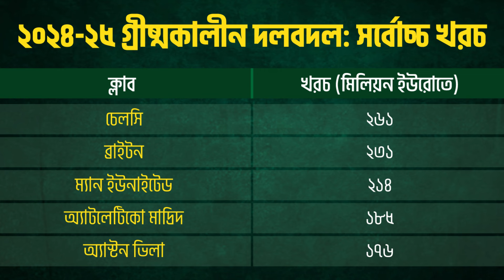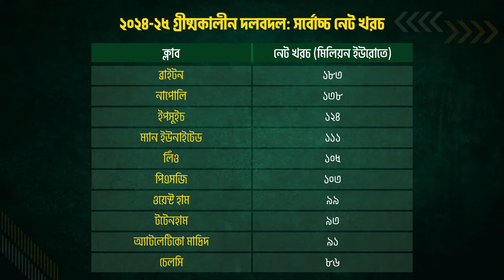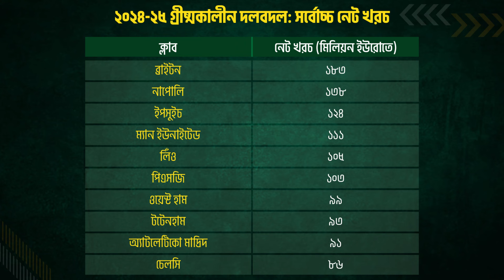গ্রীষ্মকালীন দলবদল '২৪-২৫ কারা জিতল, কারা হারল? । Summer Transfer Window 2024-25 | Pavilion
শেষ হয়ে গেল এবারের ট্রান্সফার উইন্ডো। গ্রীষ্মকালীন দলবদলে কারা কেমন সাইনিং করেছে এবং ইউরোপজুড়ে সার্বিক দলবদলের ট্রেন্ড নিয়ে প্যাভিলিয়নের বিস্তারিত বিশ্লেষণ-